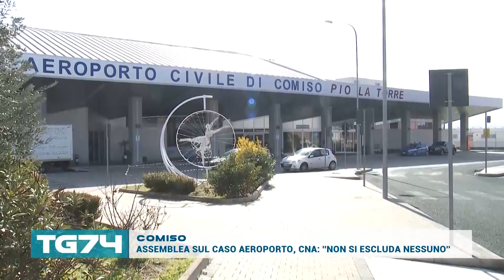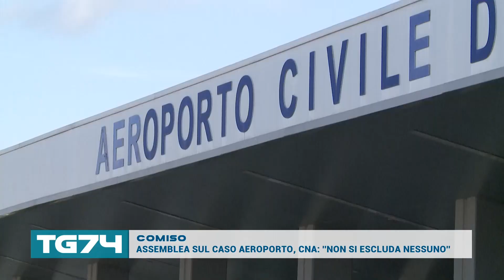COMISO ASSEMBLEA SUL CASO AEROPORTO, CNA: ''NON SI ESCLUDA NESSUNO''